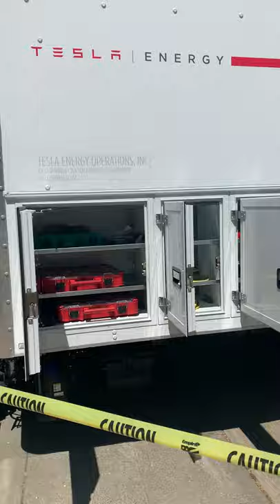Tesla Energy Home Installation: Is the New Ecosystem Commercially Viable and Accessible to All?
The world has many complexes, the most famous being the military-industrial complex. Elon Musk is South African, meaning he's part of the military-industrial complex due to South Africa's status as a vital trading port. Musk's company, Tesla, received substantial tax credits from the American government. The line between government and the private sector is being muddled all over the world, perhaps to the detriment of the individual. (May 2021)

Bonus: does anyone else remember the Black Mirror episode where all the cars are classic, i.e., gasoline-powered, presumably because of hacking/safety issues?

Bonus, from Bloomberg's Supply Lines (May 27, 2021): "Asked about reshoring in the American auto industry... Louis Vitantonio, president of the Greater Cleveland Automobile Dealers’ Association, said 'trying to find the ability for successful reshoring of the parts suppliers, finding places to put them and build those locations is very hard to do...'"

"Still, there’s incentive for firms to act now and make sure their supply lines are ready for the next shock... Potential measures include faster adoption of digital technologies that boost supply-chain visibility and government initiatives that capitalize on the corporate know-how that firms have acquired from their supply lines."